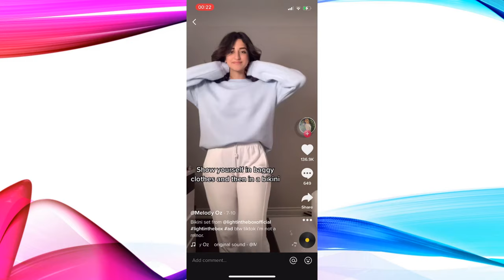Show yourself in baggy clothes then in a bikini - TikTok Compilation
Compilation of TikTok outfit change challenge

TikTok Compilation 2021 | TikTok TikTokDance Tik Tok 2020